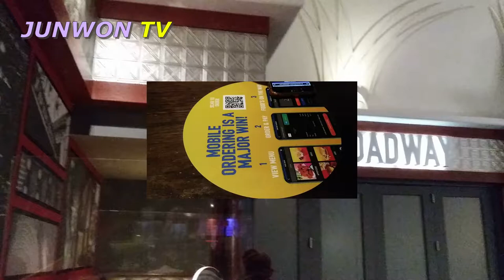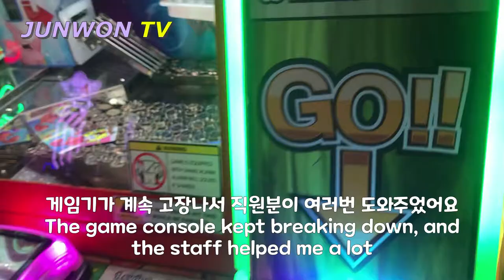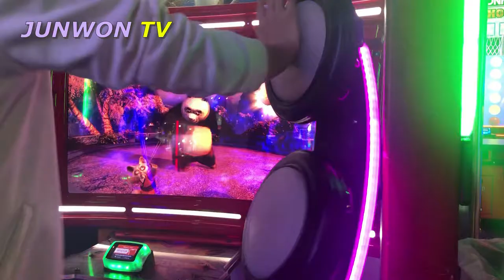Dave & Buster's😎 Food and Games/Sponge Bob Gary card/ Flappy Bird/Crossy Road